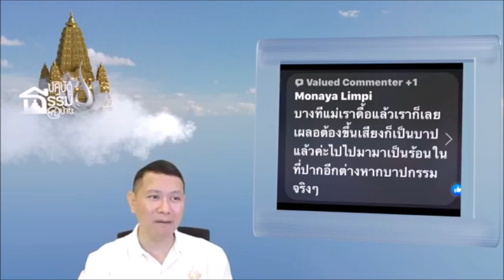บางทีแม่เราดื้อแล้วเราก็เลยเผลอต้องขึ้นเสียงก็เป็นบาปแล้วค่ะ ไปๆมาๆเป็นร้อนในที่ปากอีกต่างหาก บาปกรร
ปฏิบัติธรรมที่บ้าน ตอน ทะเลาะด่าทอพ่อแม่บาปแค่ไหน?
6 มิ.ย. 63